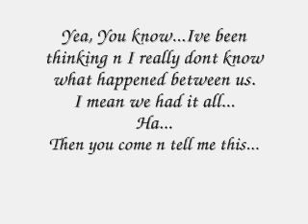Wait - DRod (Baybee Boyz)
well i re recorded my song reason being i thought my old one didnt have good quality and was just singing monotoned haha but i hope u guys enjoy this version i tried to put a lil twist to it compared to the last one